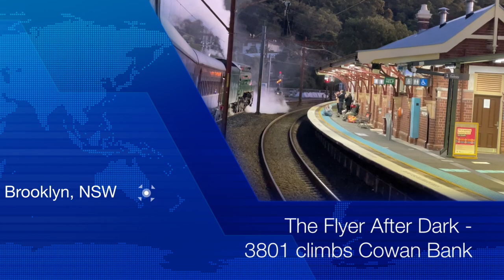Steam Locomotive 3801 Climbing Cowan Bank in the Dark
Steam locomotive 3801 with thew "Newcastle Flyer" excursion climbing Cowan Bank,  just after sunset.
3801 is captured from its departure from Hawkesbury River, where it had been watered, until just after departing Cowan, at the crest of the steep descent.